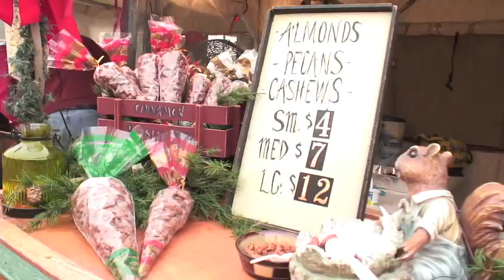Christmas in Springboro, Ohio Provides Fun for the Whole Family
This annual Holiday festival is a part of what makes Warren County Ohio's Largest Playground. The event is widely known as the largest 3 day holiday festival in Ohio, Kentucky or Indiana and attracts over 50,000 visitors. It's fun for the whole family and is the perfect way to kick-off the holiday season. For information about planning a visit and vacation packages check out